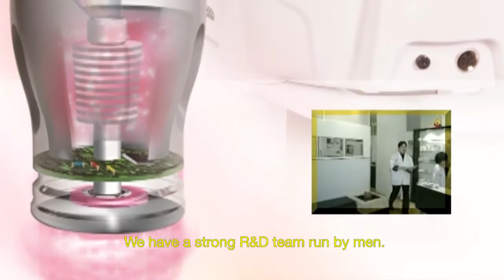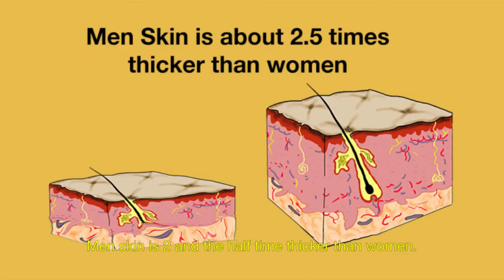our beliefs | faceofman skincare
ABOUT US 🥇
face of man is singapore’s first skincare centre!

pioneered by adam chua and chris chua since november 1992, these innovative twins have revolutionized the male skincare industry with one vision: to provide men with skincare solutions of the highest standards combined with excellent customer service

OUR OUTLETS
east coast | roxy square #02-83, 50 east coast road, s428769
city hall | the adelphi #04-30, 01 coleman street , s179803
ang mo kio | 728 ang mo kio ave 6, #01-4214, s560728